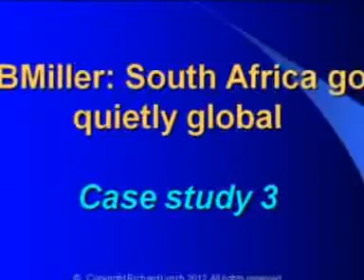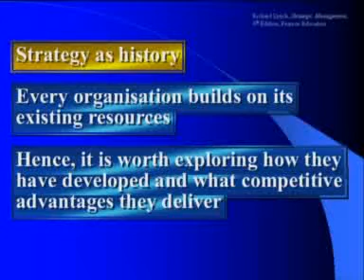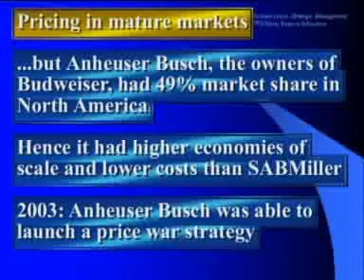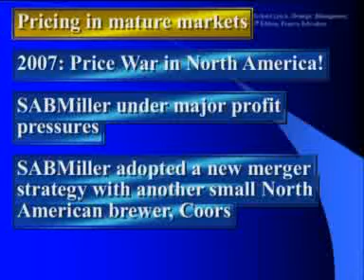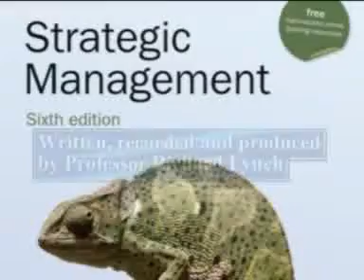Strategic Management 6thed Chapter 21 SAB Miller Case 3 Video.flv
Strategic Management, Lynch, 6th edition, published by Pearson Education 2012: video summarises main strategic issues facing the South African brewing company SABMiller